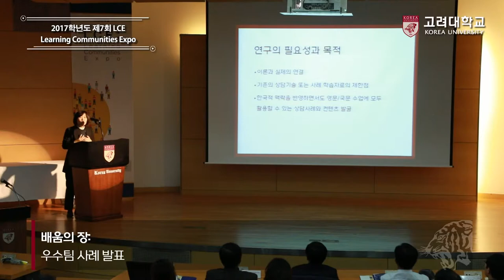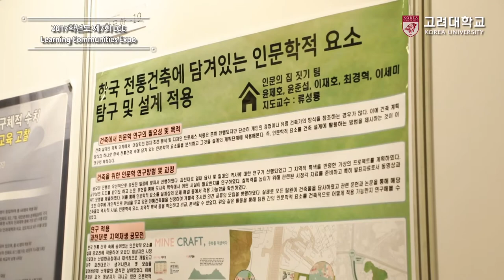[고려대학교 Korea University] 2017학년도 제7회 LCE_Learning Communities Expo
2017학년도 제7회 LCE
Learning Communities Expo

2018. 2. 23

고려대학교 백주년 기념관 원격회의실&박물관 기획전시실